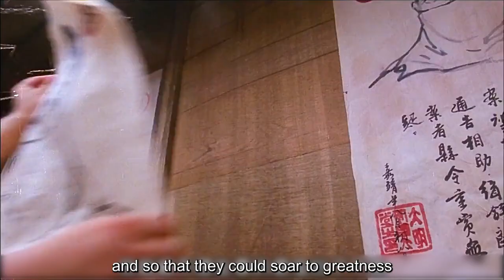Chinese kung fu movie【Tai Chi Master《1》】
The drama tells the story of Zhang Sanfeng, the founder of Taijiquan, and his good brother Dong Tianbao, who learned the art together, then was driven out of Shaolin Temple and went to the jungle, and finally the two brothers broke up.

Kung Fu movie#Kung fu movie commentary#Chinese kung fu movie commentary